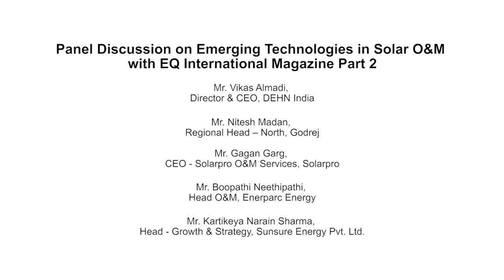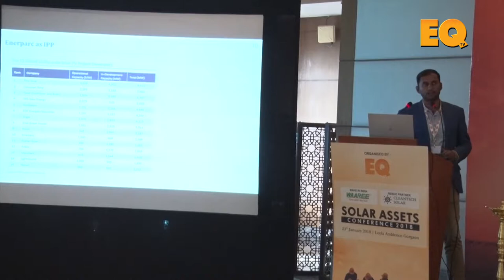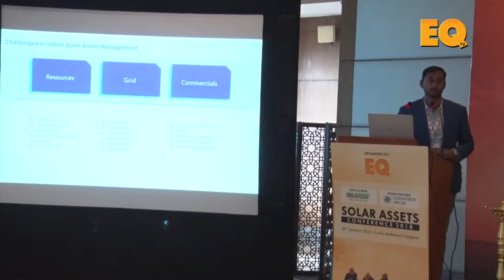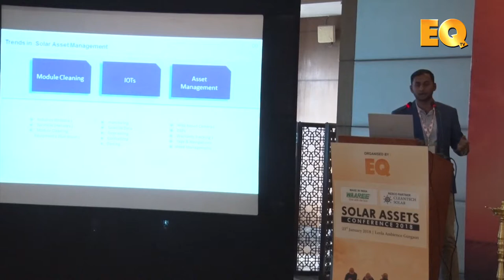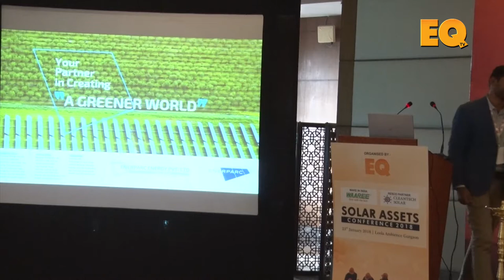Part 2/2 Emerging Technologies in Solar O&M - Session 2 at EQ O&M Conference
Emerging Technologies in Solar O&M - Session 2 at EQ O&M Conference

Panelists -

Sunil Singh, Technical Lead, Rays Future Energy
Rajeev Sharma, Vice President O&M, Mytrah Energy
Nitesh Madan, Regional Head – North, Godrej
Gagan Garg, CEO - Solarpro O&M Services, Solarpro
Vikas Almadi, Director & CEO, DEHN India
Kartikeya Narain Sharma, Head - Growth & Strategy, Sunsure Energy Pvt. Ltd.
Boopathi Neethipathi, Head O&M, Enerparc Energy